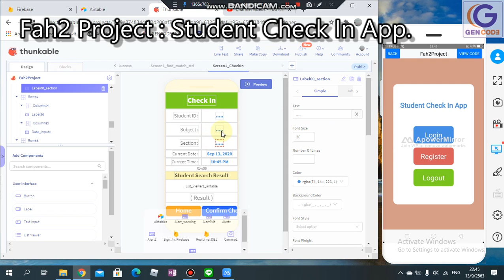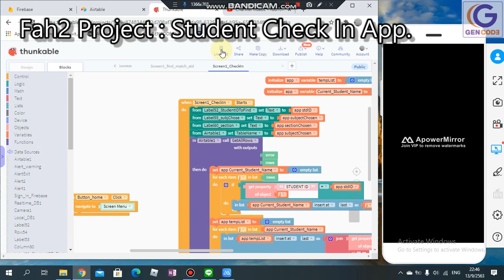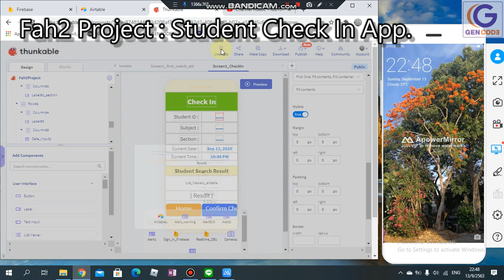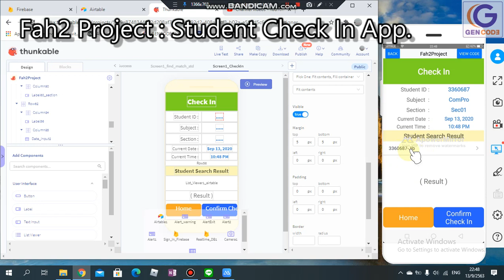แสดง section ที่เลือก ในหน้าค้นหา นศ